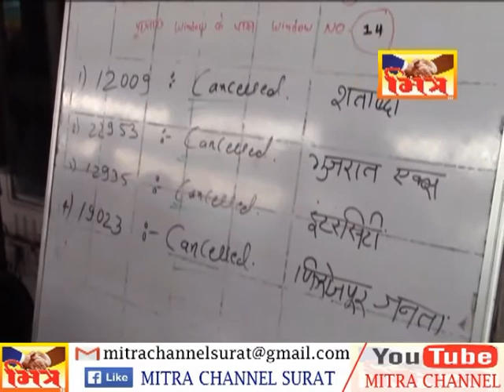RAILWAY VYAVHAR ASAR _ SURAT || MITRA CHANNEL